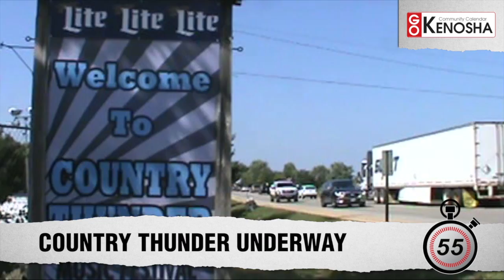KENOSHA NEWS MINUTE: JULY 22, 2016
Watch this afternoon's Kenosha News Minute video roundup. Our top story: Country Thunder tries to beat the heat this weekend.